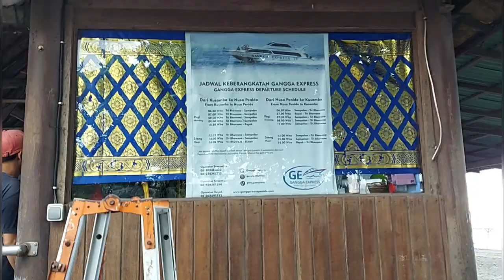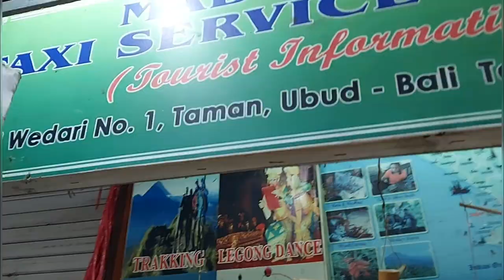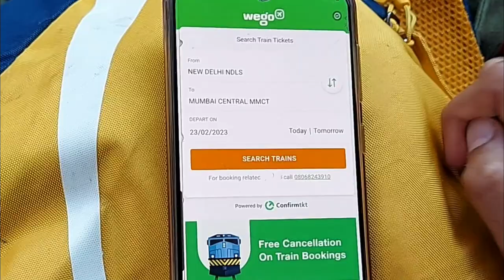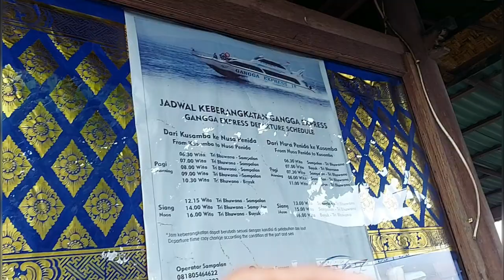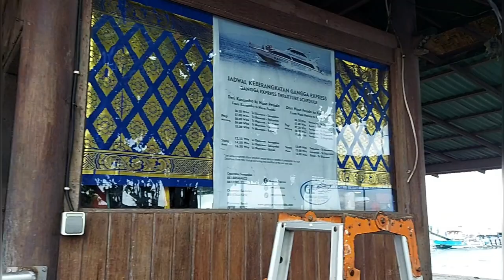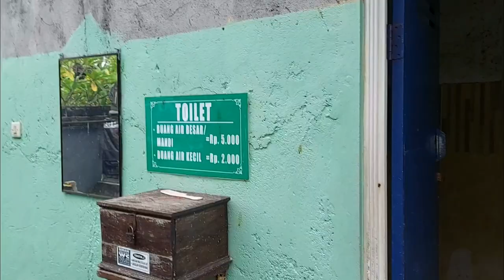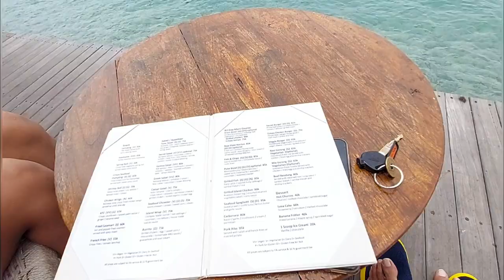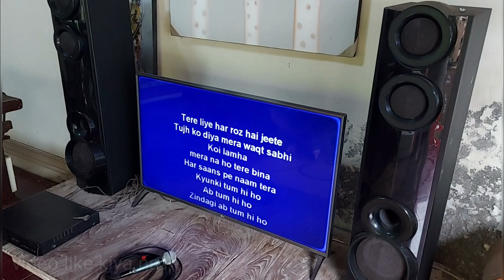Bali to Nusa Penida 🇮🇩 | Speed boat, bike rent, Stay, Full Guide.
Welcome to 6th vlog of Bali. This video is all about traveling to Nusa penida from bali main island (kuta/ubud) also, places to see in Nusa penida.